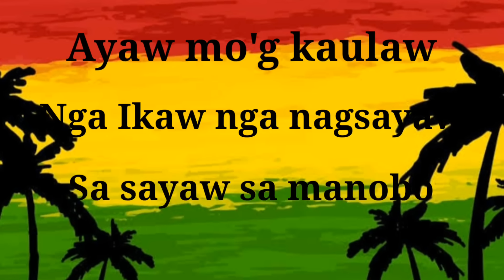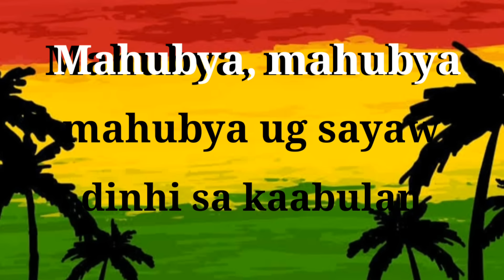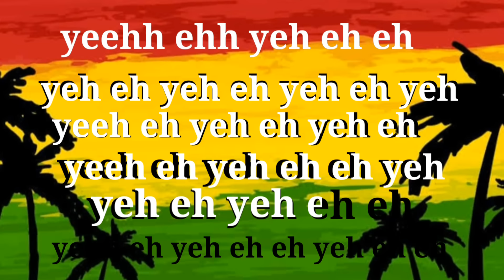IDANA / REGGAE VERSION / WITH LYRICS